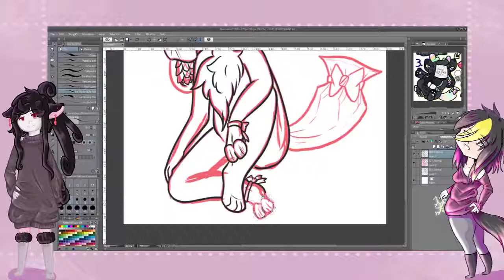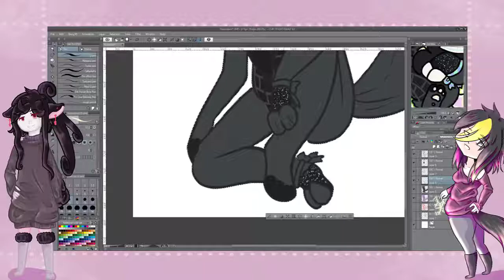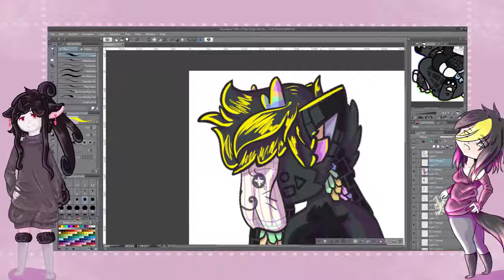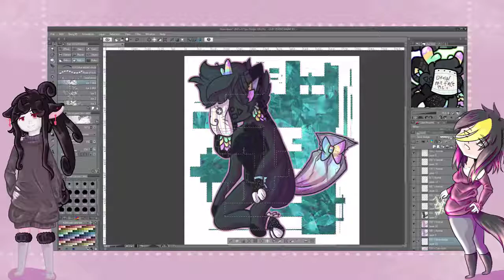[Art Trade] Ribbon for WDGaster and P4G3 :3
I hope that WDGaster and P4G3 :3 likes how it came out ouo

Ribbon belongs to WDGaster and P4G3 :3

Music
Album - Fallen
Everybody's Fool by Evanescence